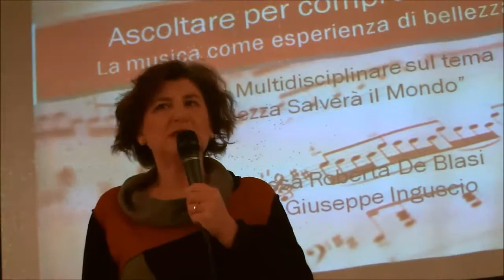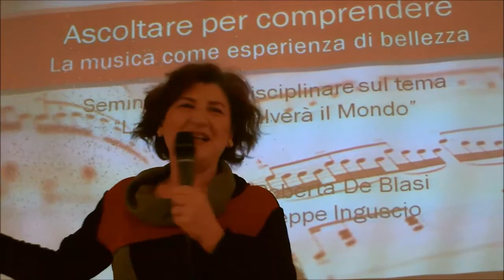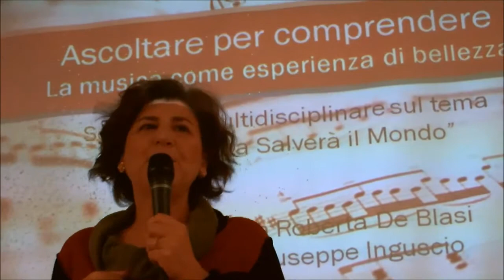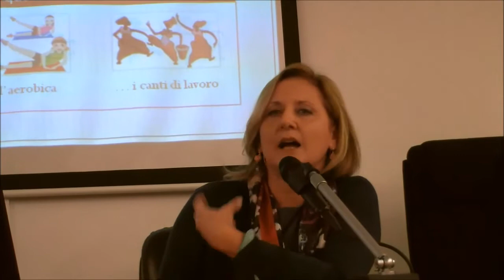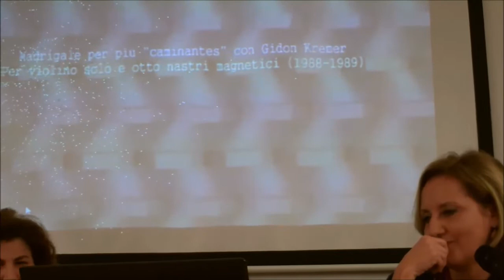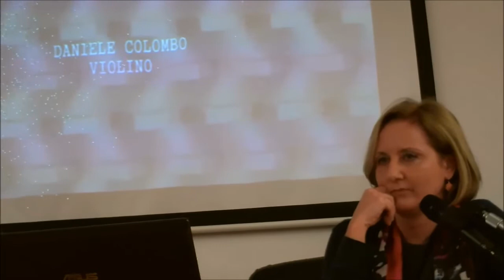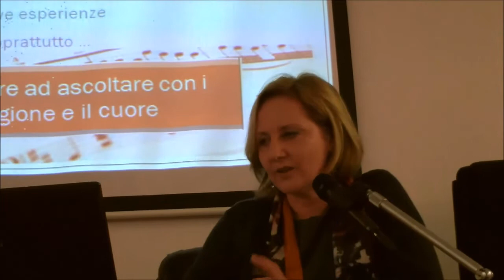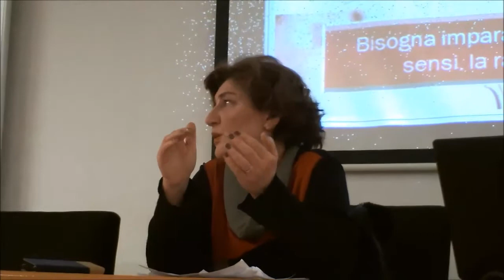Ascoltare per comprendere, la musica come esperienza di bellezza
SEMINARIO "LA BELLEZZA SALVERA' IL MONDO?"
4° INCONTRO,  GIOVEDI' 4 FEBBRAIO 2016

ASCOLTARE PER COMPRENDERE:
LA MUSICA COME ESPERIENZA DI BELLEZZA

PROF.SSA ROBERTA DE BLASI

CONTRIBUTO TECNICO E PERFORMANCE STRUMENTALE:
PROF. GIUSEPPE INGUSCIO

PERFORMANCE PITTORICA: PROF. CARMINE CREMIS

CHITARRA: EMANUELE PERRONE
VIOLINO: MIRIANA CALVANI
VOCE: ANGELO CONGEDO